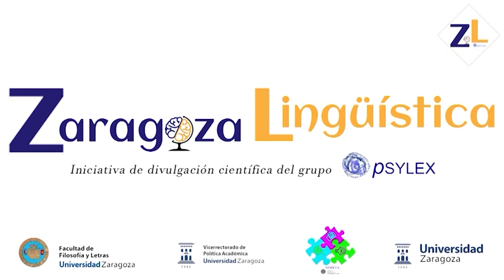¿Somos científicos los lingüistas?- Natalia López Cortés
El día 11 de febrero de 2021, el Día Internacional de la Mujer y la Niña en la Ciencia, la psylexera Natalia López Cortés (@natalialopc) participó en la iniciativa Cuéntame11F contando su investigación en una charla de tres minutos titulada "¿Somos científicos los lingüistas?" (disponible más información